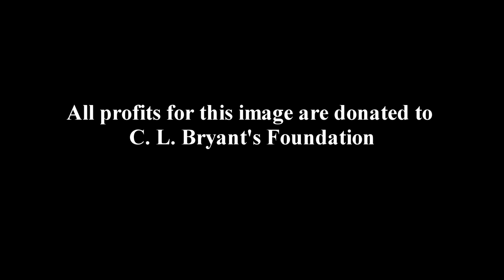Runaway Slave - Jon McNaughton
This painting is a tribute to Rev. C L. Bryant, a man who holds the "torch of liberty" and unlocks the chains that bind millions of Black Americans today.

In the summer of 1963, as Dr. Martin Luther King Jr. stood on the steps of the Lincoln Memorial, he delivered one of the most powerful speeches in our nation's history. Known for its famous line, "I have a dream," Dr. King concluded his speech with these words:

"And when this happens, when we allow freedom to ring, when we let it ring from every village and every hamlet, from every state and every city, we will be able to speed up that day when all of God's children, black men and white men, Jews and Gentiles, Protestants and Catholics, will be able to join hands and sing in the words of the old Negro spiritual, 'Free at last, free at last! Thank God Almighty, we're free at last!'

So, is Black America free at last?  Is it possible that a man can be enslaved in other ways besides chains and shackles?  Do shouts for affirmative action and government intervention really help the black community?

My position is that the Democratic Party has brought the demise of Black America.  Currently, 95% of all blacks vote Democrat, and yet what do they have to show for it?  25% of blacks suffer from poverty conditions. 16% of blacks are unemployed and 30% of all abortions are black babies. Also, a majority of our inmates are Black Americans.

"Why are we still thinking we are not free at last? What ideas are keeping us down?"
Rev. Bryant asks. "For too long, we have been depending on other people for our success. We have to pursue our happiness; our happiness is not provided to us. If we are relying on someone else for our wellbeing, that in itself is a form of slavery."

Rev. Bryant's conclusion? It's time to run. "Run away from economic slavery. Run toward the blessings of liberty. Let us remain strong in this fight. Run away from socialism; run away from progressivism. And if you get tired, America ... RUN HARDER!"

This painting is a beacon to all Americans, to free yourselves from the government bondage that enslaves your very soul.  Be FREE of the old taskmaster that will offer you all the comforts if you will but do his bidding.  Rise up and be great in the sight of God!  YOU are the RUNAWAY SLAVE!

100% of profits for "Runaway Slave" the painting go to help CL Bryant and his cause to free Black Americans from government bondage.